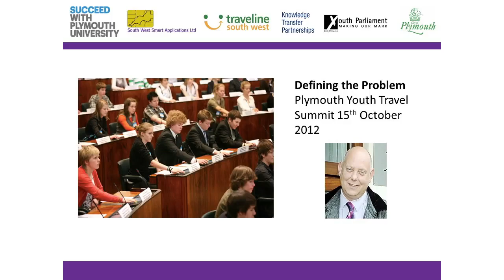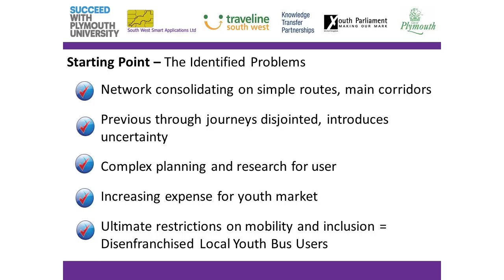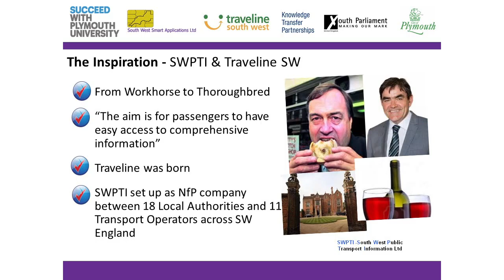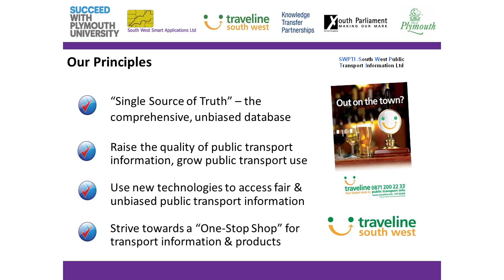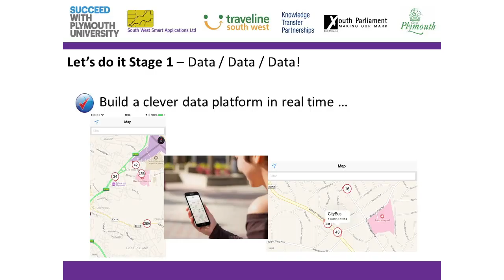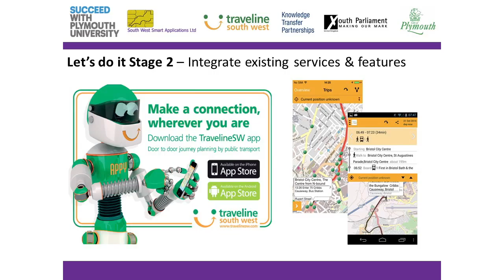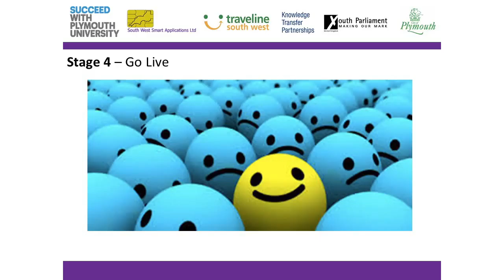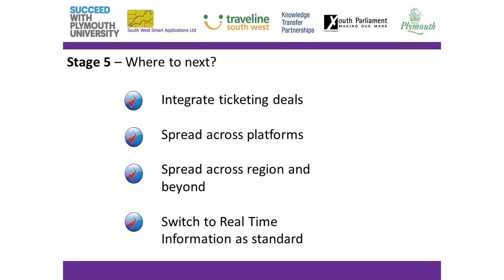Sustainable Travel Facilitation through Web App Based Interoperable Ticketing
Ian Miller (Regional Director, Traveline South West) and Dr Andrew Seedhouse (Director of Transport, Plymouth University)